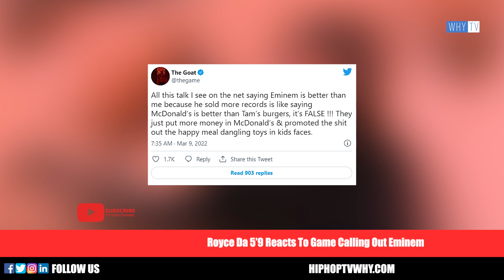Royce Da 5'9 Says Game Can't Smoke Eminem In Verzuz Battle 'Game Is Monster But Em Is Goat'